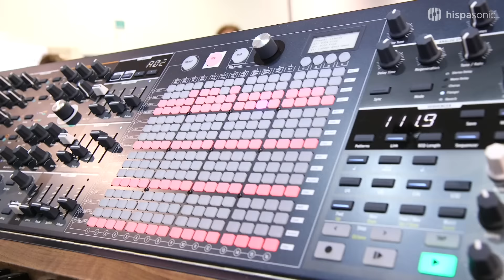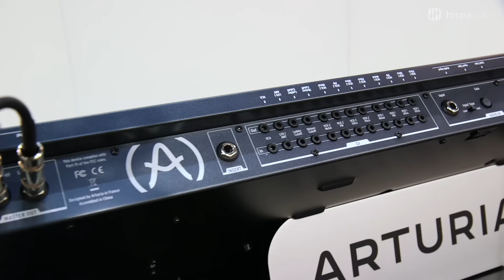Arturia MatrixBrute y DrumBrute funcionando en sincronía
El especialista de producto Mariano García nos muestra estas dos máquinas analógicas de Arturia funcionando juntas y sincronizadas. Tan sólo hace falta un cable MIDI.